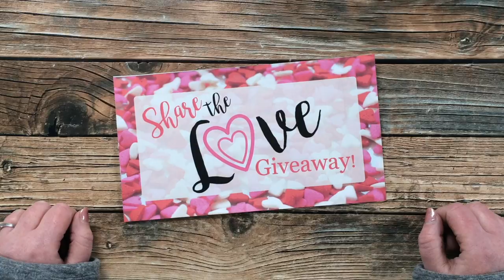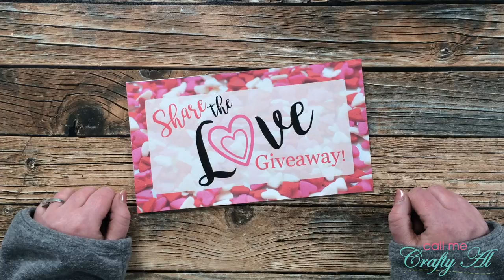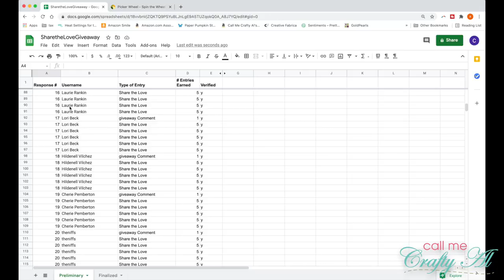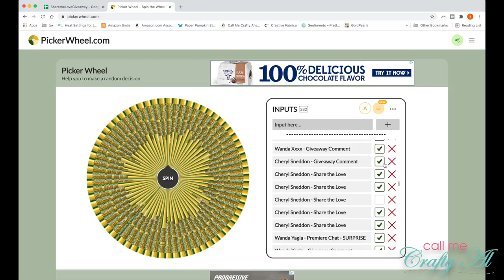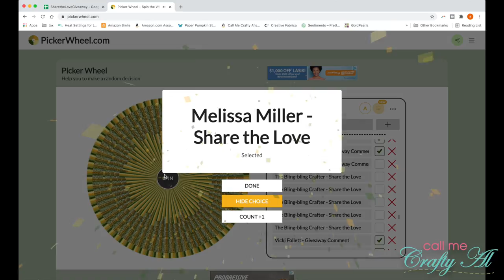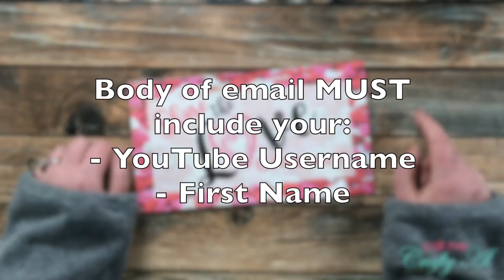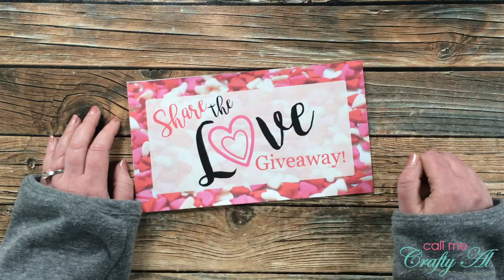And the winners are... Share the Love Giveaway | 15K Subscriber Celebration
Thanks so much for stopping by, crafty friends! In today’s video I am announcing the seven (7) winners from my recent “Share the Love” giveaway!! Make sure to watch the entire video to find out if you won AND how to claim your prize if you did :) Winners will have one (1) week to claim their prize; if not claimed I will do one (1) redraw.

HaPpY cRaFtInG!
   Alicia
   Call Me {Crafty} Al